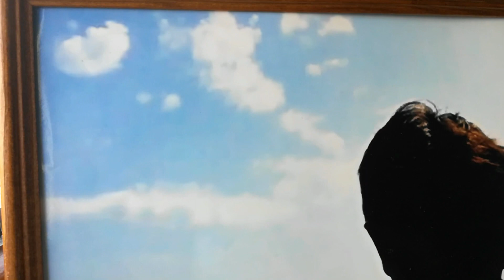Trzeba nam chwalić i podziwiać BOGA OJCA za piękny świat - Stanisław Wierzchowski .IŁAWA.